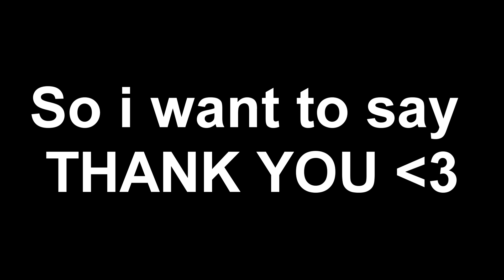Pro Modz 12k Giveaway!!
hope you like the video to get into a modded lobby you need to sub to me like this video and put a comment t down of your pns or your gt and i will ivt you to a modded lobby / money lobby hope you enjoy this video ( i only host on weekends )

links

song BadKlaat - Go Zerk

mod menu am using: GTA V The Purge v3.6

my PSN : GTA_Pro_Modz_YT
my GT :

?sub too my friends

hope you enjoy this modding video